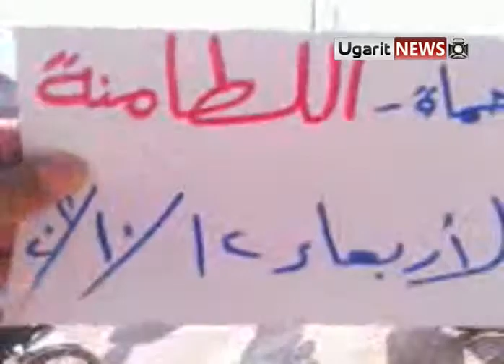12 10 Al Lattamneh, Hama أوغاريت اللطامنة حماة , مظاهرة صباحية رداُ على مسيرة التأييد ج2